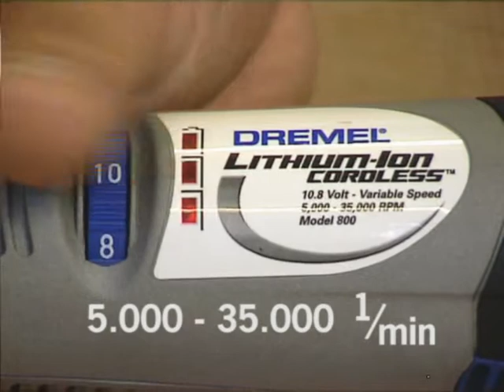Český kutil: DREMEL® Lithium-Ionen 10,8 V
Popis akumulátoru DREMEL® Lithium-Ionen 10,8 V